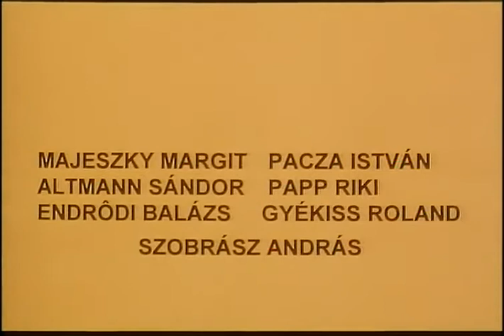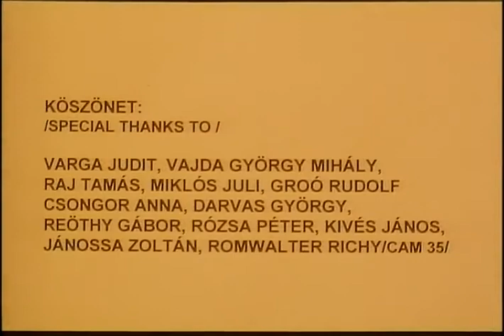Melody of the Street